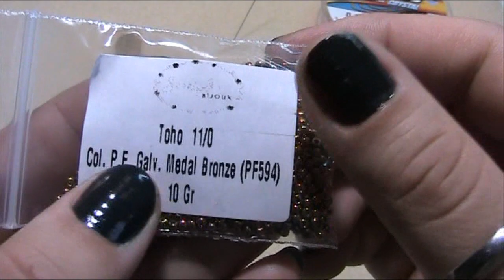Tutorial Orecchini Nike in collaborazione con Semplicibijoux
Realizzati con:

- Cabochon 14 mm
- Superduo
- Nib-bit
- Rocaille (Seed beads) 11/0 e 8/0 Toho
- Mezzi cristalli (Fire polished) 4 mm